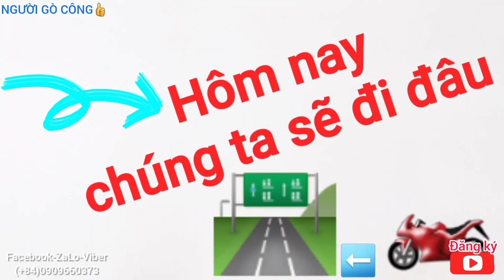Giải đấu Cầu Lông Cấp 1 ở Vàm Láng. Cup Nhà Cầu Vồng 2024 Lần 1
Chào Bà con thương mến💞
- Sân chơi vui khỏe cho các em học sinh và niềm vui cũng tiếng cười của các em. 1 cảm giác Yeah gì đâu...
- Chúc mừng các em...chúc mừng Hoàng Phúc - Nhà Vô Địch Lần 1.2024